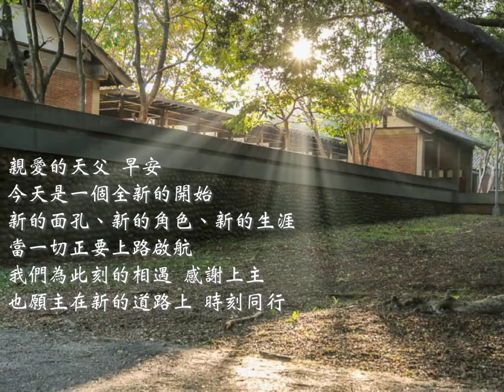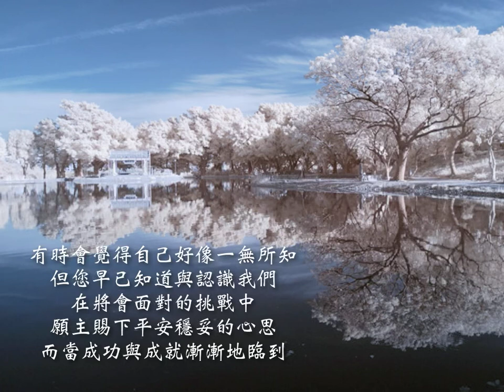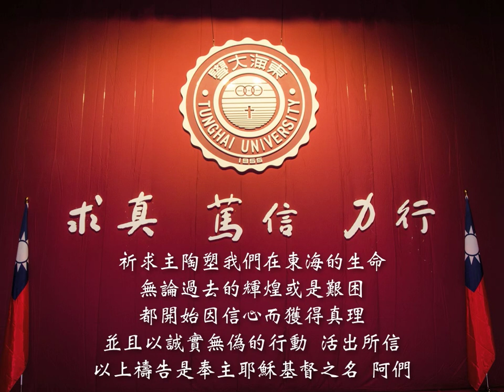20160901為新進老師的禱文